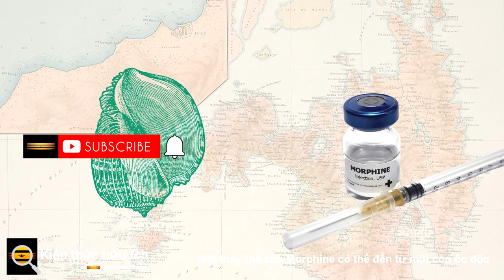Một thay thế cho Morphine có thể đến từ một con ốc độc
Morphine là một loại ma tuý tổng hợp được thiết kế để điều trị các cơn đau dữ dội. Là một chất dạng thuốc phiện, tt được tạo ra từ thuốc phiện, hoặc hạt từ một số cây thuốc phiện.

Trong khi morphin là một loại thuốc giảm đau mạnh, morphin cũng đã được chứng minh là có khả năng gây nghiện cao - theo thời gian, việc sử dụng morphin liên tục có thể làm giảm khả năng chịu đựng của cơ thể đối với nó, đòi hỏi nhiều morphin hơn để đạt được hiệu quả tương tự. Mặc dù morphin là một chất được kiểm soát và được sử dụng trong các cơ sở y tế, tình trạng nghiện vẫn xảy ra. Theo CDC , gần nửa triệu người đã chết vì sử dụng quá liều ma túy opioid từ năm 1999 đến năm 2019. Con số này bao gồm tử vong do heroin, morphin và các loại thuốc giảm đau khác (chẳng hạn như oxycodone).

Do đó, cần có các phương pháp kiểm soát cơn đau mới vừa hiệu quả vừa giảm nguy cơ nghiện.

Nghiên cứu mới được công bố trên tạp chí Science Advances đã chỉ ra cách một loại độc tố có nguồn gốc từ loài ốc nón Rolan độc ( Conus rolani ) hoạt động như một loại thuốc giảm đau, một loại có khả năng hiệu quả hơn và ít gây nghiện hơn morphin.

Conus rolani là một trong số gần 800 loài ốc biển sử dụng chất độc để tấn công và bất hoạt con mồi tiềm năng. Tuy nhiên, không giống như các loài ốc sên khác, Conus rolani đôi khi phải đợi hàng giờ để chất độc hoạt động chậm của chúng làm con mồi mất khả năng hoàn toàn.

Các nhà nghiên cứu đã nghiên cứu một loại độc tố Conus rolani cụ thể trên chuột và phát hiện ra rằng chất này giúp giảm đau hiệu quả trong thời gian dài hơn nhiều so với morphin. Nhóm nghiên cứu đã tái tạo gần 100 loại độc tố có trong chất độc Conus rolani . Họ đã chụp ảnh X-quang của chất độc tạo ra hiệu ứng tích cực ở chuột và phát hiện ra rằng nó giống với somatostatin, một loại hormone tự nhiên ở người đã được chứng minh là giúp điều chỉnh cơn đau.

Việc sử dụng ốc sên trong y học và quản lý cơn đau không phải là mới, cũng không phải là việc chuyển sang tự nhiên để lấy cảm hứng cho sự phát triển của phương pháp trị liệu. Một số loại thuốc giảm đau đã được phát triển bằng cách sử dụng loài ốc sên Conus magus . Ví dụ, Ziconotide là một loại thuốc được FDA chấp thuận cho những cơn đau dữ dội. Tuy nhiên, nhiều loại thuốc trong số này hiện đắt tiền và rất dễ xâm lấn (chúng phải được đưa trực tiếp vào hệ thần kinh trung ương). Độc tố từ Conus rolani có thể khiến thuốc giảm đau dễ tiếp cận hơn.